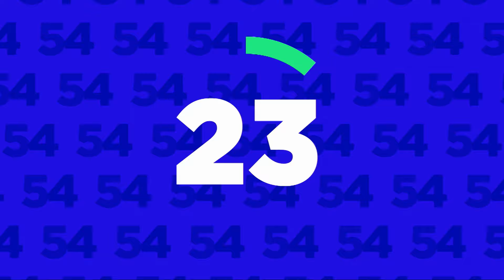Port de Montréal: un «repas entre collègues» à 377$ au beach club à Dubaï!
D’autres dirigeants du Port de Montréal se sont gâtés en voyage et au restaurant.
Tout savoir des Unes avec Marianne Bessette, journaliste à la recherche.